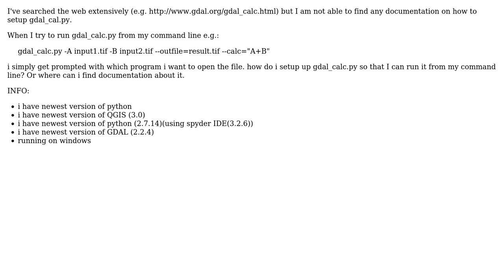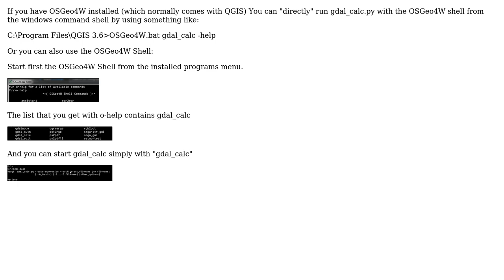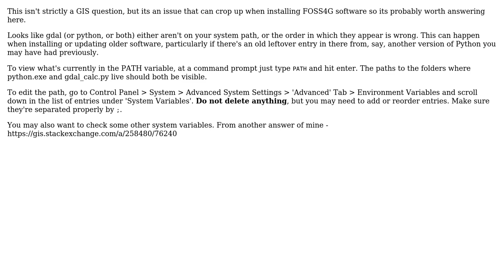GIS: How to setup gdal_calc.py for command line use (windows)? (4 Solutions!!)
GIS: How to setup gdal_calc.py for command line use (windows)?

With thanks & praise to God, and with thanks to the many people who have made this project possible! | Content (except music & images) licensed under CC BY-SA | Music | Images & others | With thanks to user user30184 user tony user obrl_soil user Mike T user J.A.Cado user Albine Pro and the Stack Exchange Network Trademarks are property of their respective owners. You are responsible for your own actions.